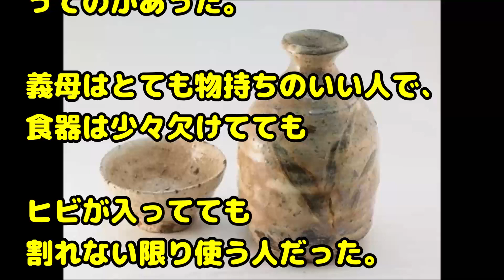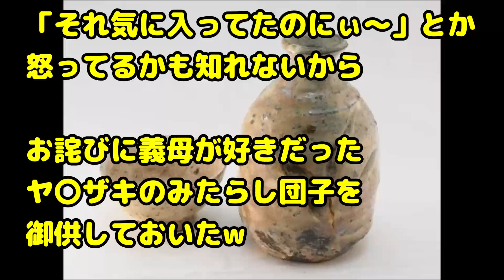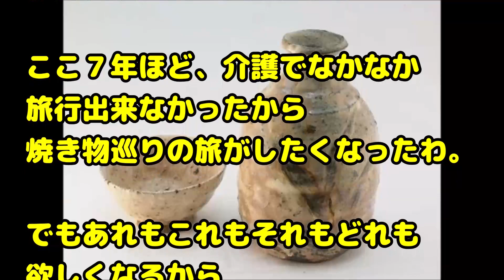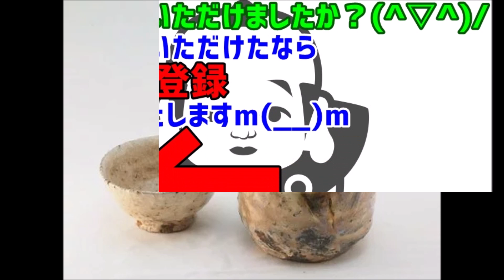【スカッとする話 義実家】結婚以来ずっと義父母と同居してきて、昨年義母がなくなり自分達の代到来！可愛がってもらってたけど、どうしても嫌だったことがあったのでまずそこから手をつけた！→それは…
関連動画：
【スカッとする話】私が貯めたお金でマイホームを建てたのに、家を買わせてやったんだから感謝しろというトメにいい加減切れた。しかし、トメに切れた理由は他にもあって…

【スカッとする話・ウトメ撃沈ｗ】うちのウトメは完全に孫を自分の子供だと思っているらしくまだ5ヶ月のうちの子の育児方法をいちいち私に訂正したり・・・ある日ウトが抱負を言えと言うので

【スカッと】上の階に引越してきた住人が挨拶をしに→B氏「実は、新聞の勧誘の仕事をやってまして」→おかしいと思った俺→結果

因果応報　数年ぶりに帰宅した弟を「自宅への不○侵入」で通報したA。→そのまま自分が「他家への不○侵入と窃盗」で捕まるｗｗｗ

旦那がビールを買いに行くと言うので、ついでに履かせるタイプのオムツを頼んだら違うの買ってきた

緑の紙
離婚届

プリン、プリ
不倫相手

毒
独身

鬼
既婚

気団
既婚男性

gkbr
ｶﾞｸｶﾞｸﾌﾞﾙﾌﾞﾙ

ktkr
キタコレ!

(ry
(以下略)

ＮＴＲ
寝取られ

ワンオペ
1人で仕事、家事、育児の全てをこなさなければならない状態

もげろ
5ちゃんねるでは「ち〇こもげろ」の略。リア充爆発しろ！ とほぼ同じ意味